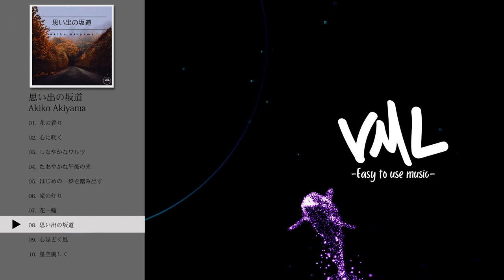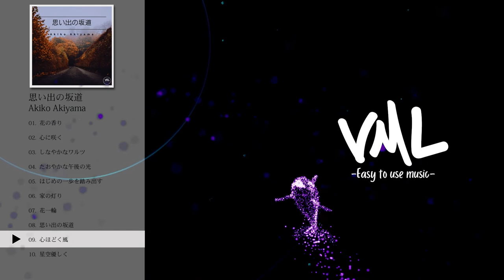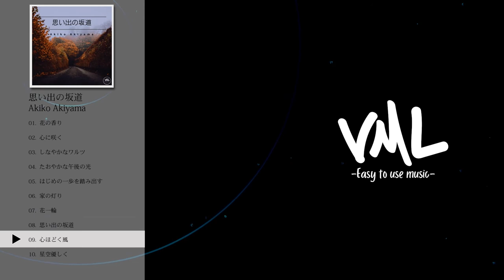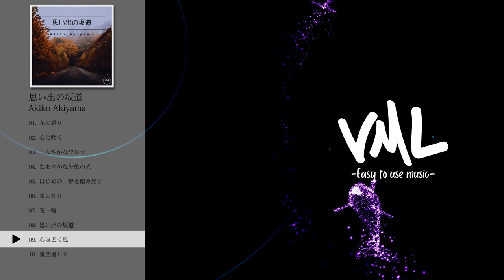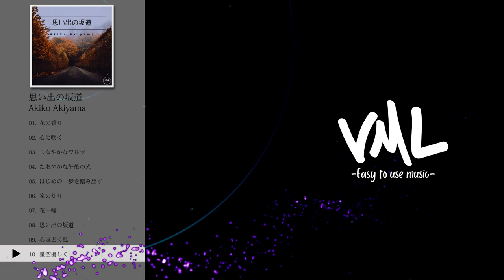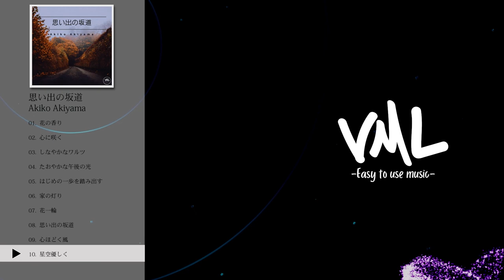Akiko Akiyama｜思い出の坂道｜[VML]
［Artist］
Akiko Akiyama

---Chapters---
0:00 花の香り
3:01 心に咲く
6:37 しなやかなワルツ
9:55 たおやかな午後の光
14:10 はじめの一歩を踏み出す
19:05 家の灯り
22:59 花一輪
26:41 思い出の坂道
30:04 心ほどく風
33:49 星空優しく